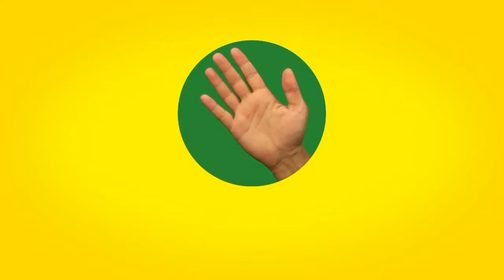İddaa Rakipbul Halı SahaLigi I Yörükoğlu Fc 4 & Denizhan Güvelik 5 Maç Özeti